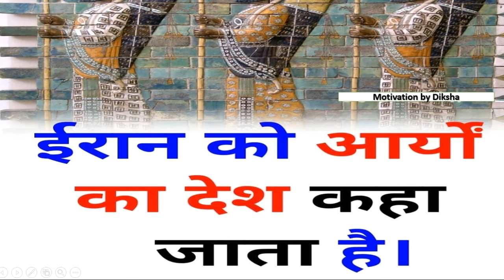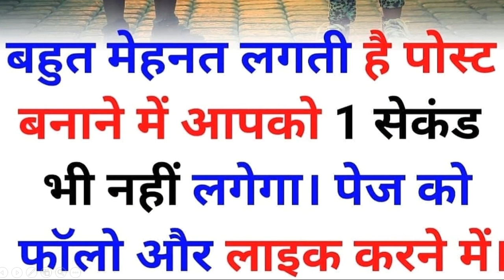क्या आप जानते है कि बाग्लादेश, जापान, तुर्की, आदि देशों को और किस नाम से जाना जाता है, तो देखते है?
current Affairs
# GK 2021
UGC Net
हेल्लो दोस्तों आप सभी का स्वागत है, आपके अपने you tube  चैनल Motivation by diksha में। आज की विडियों में हम Fundamentals of computer 10 objective Questions  है, तो आज का ये वीडियों आपके लिए है  जो आपके आने वाले सभी exam के लिए महत्वपूर्ण हैं। तो सभी विडियों को पूरा देखे।
जैसे-B.Ed, D.EL.Ed, B.A B.Ed, M.A B.Com, Current Affairs, G.K UGC NET, SSC, All Teaching exam.

Motivation By Diksha को फॉलो कीजिए :
इंस्टाग्राम :
I'm on Instagram as follow my videos
KEEP SUPPORTING
KEEP SMILING
Everywhere.